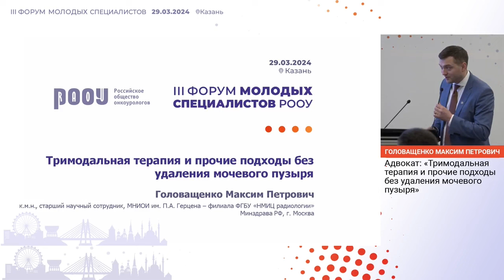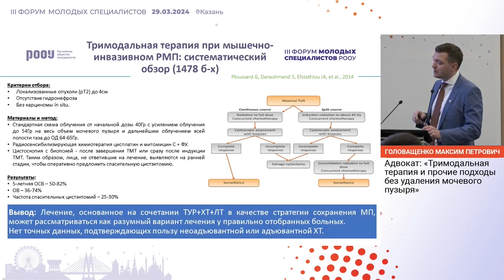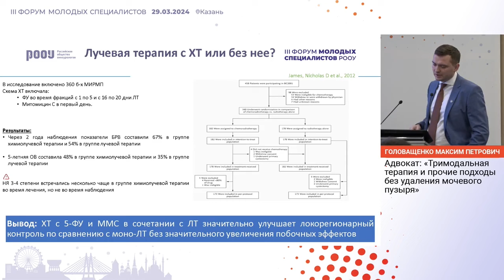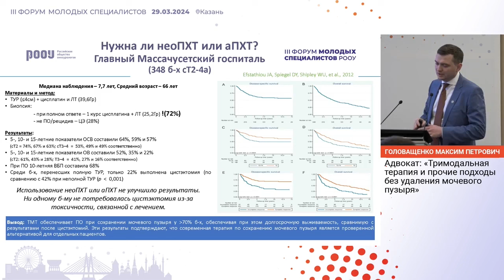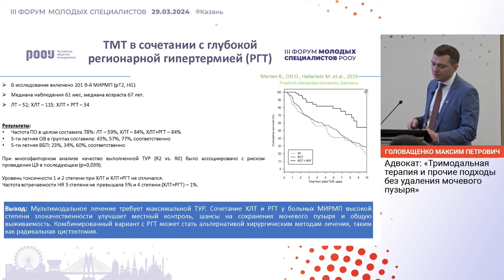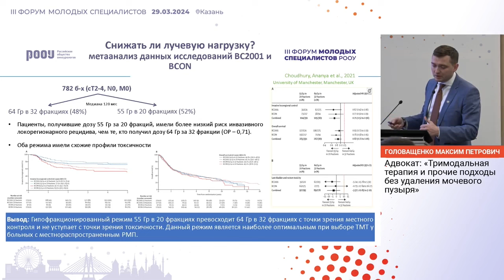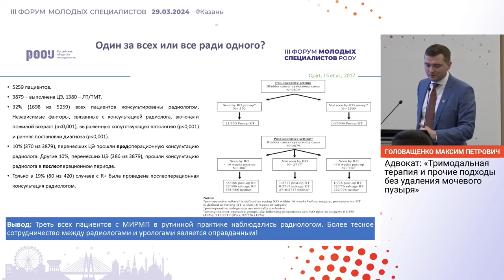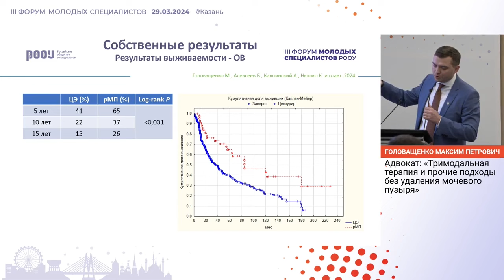Тримодальная терапия и прочие подходы без удаления мочевого пузыря. Головащенко М. П.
29 марта 2024 г. в г. Казань в рамках III Форума молодых специалистов РООУ, Головащенко М. П. представил доклад на тему: "Тримодальная терапия и прочие подходы без удаления мочевого пузыря".

✅ Эксперт:

👨‍⚕️ Головащенко Максим Петрович, к.м.н, научный сотрудник, МНИОИ им. П. А. Герцена – филиала ФГБУ «НМИЦ радиологии» Минздрава РФ, г. Москва